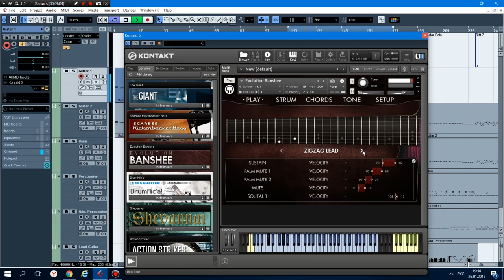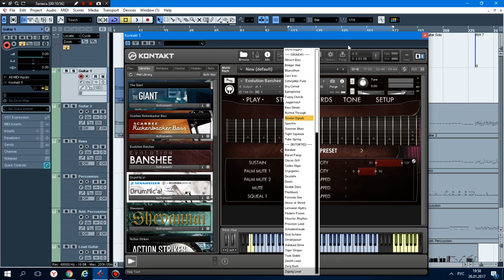Evolution Banshee - Восьмиструнная электрогитара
Orange Tree Samples - Evolution Banshee приносит горячую библиотеку виртуальной 8 струнной гитары для металла и рока. Evolution Banshee охватывает широкий спектр методов и артикуляций, будь то эпические измельченные лиды или гигантские четырех-трековые ритм треки. Библиотека сэмплов может похвастаться просторным диапазоном нот, от пирсинг криков в высоком регистре до чудовищных рыков, исходящих намного ниже возможностей стандартной 6 струнной гитары. Надежные эффекты движка Evolution Banshee имеет множество виртуальных педалей, стоек, эффекты усилителей, и гитарные шкафы на выбор. Библиотека также включает в себя тонны заводских пресетов для мгновенного использования чистых, хрустящих, и искаженных тонов.